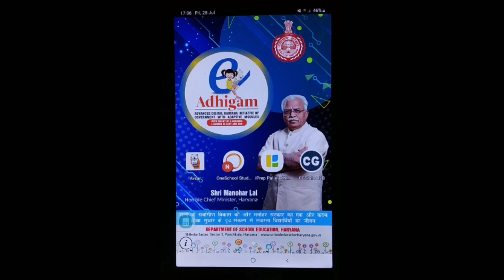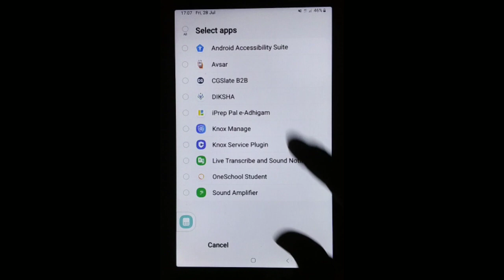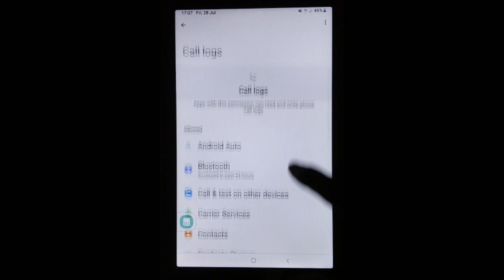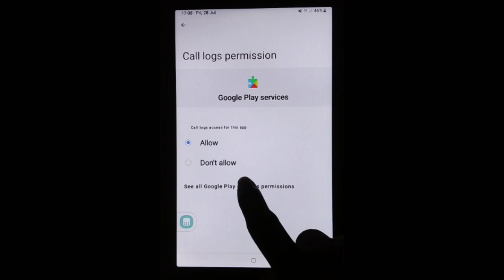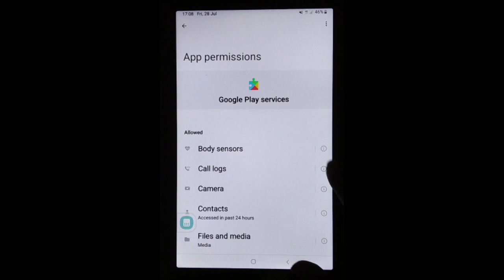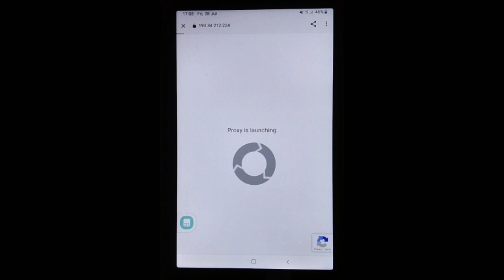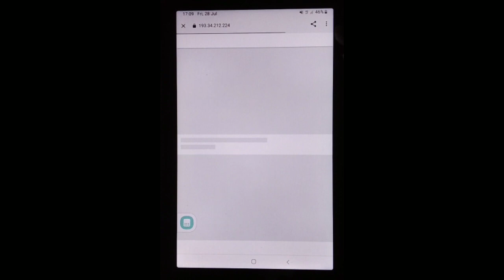tab me youtube chalane ki new trick // government tab me youtube kaise chalaye // ankit mor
🔴About this video :
tab में youtube चलाने की new trick मिल गई // tab me youtube kaise chalaye // ankit mor

Government tab me youtube chalane ki new trick // tab me youtube kaise chalaye // ankit mor

TIMING ;

00:00  INTRO
00:36  IMPORTANT MESSAGE
01:10  YOUTUBE CHALANE KI NEW TRICK
02:34  PROFF
03:24  OUTRO AND LIKE AND SUBSCRIBE

🔎Your queries 👇

1. government tab me youtube kaise chalaye
~ tab mein youtube kaise chalaye
~ government tab main me youtube kaise chalayen
~ government tab me sabhi app kaise chalaye
2. government tab me Instagram kaise chalaye
government tab me app kaise download karen
3. govt tab me youtube kaise chalaye
4. sarkari tab me youtube kaise chalaye
5. tab me youtube kaise chalayen
6. government tab mein youtube kaise chalayen
7. tab mein youtube kaise chalayen new update
8. tab mein youtube chalane ki new trick
9. sarkari tab me youtube kaise chalaye
10. haryana government tab ko normal kaise kare

Government Tab Ko Normal Kaise Karen 🔥 || Device Maintenance से YouTube कैसे चलाएं 🔥 || GOVT TABLET

govt tab me new update ke baad sab chalega🥳|Good new,all problems solution in one video🤑|Tech ak 2.0

Govt Tab me Youtube Kaise chalayen 💯 || Govt Tab New update || Tab me Youtube Kaise chalayen 💯 ||

1. sarkari tab mein youtube kaise chalaye
2. govt tab new update
3. tab main youtube kaise chalaye
4. tab mein youtube kaise chalayen
5. tab ko normal kaise karen
6. govt tab me youtube kaise chalaye
7. tab kaise chalaye
8. school tab me youtube kaise chalaye
9. ankit mor new video
10. government tab ko normal kaise chalaye
11. government tab me youtube kaise chalaye new update
12. government tab me youtube kaise chalaye new video 2023
13. government tab me apps kaise download kare